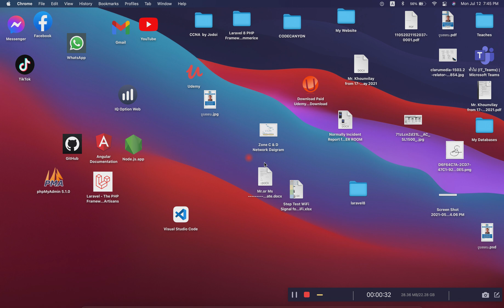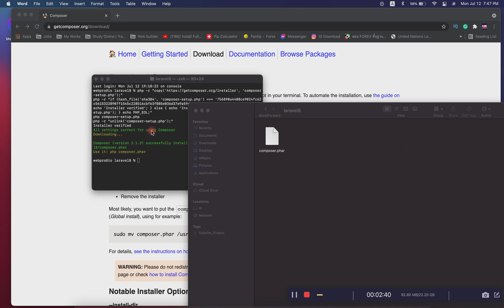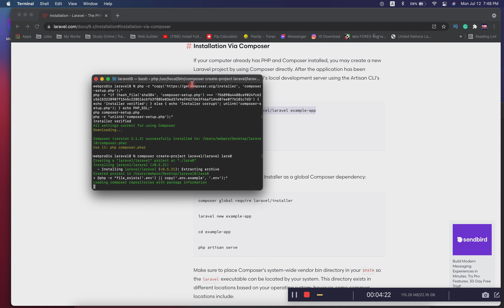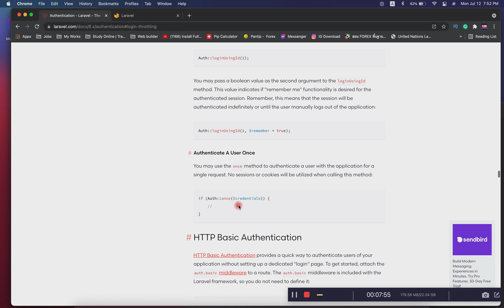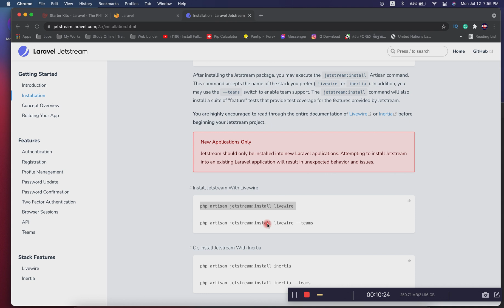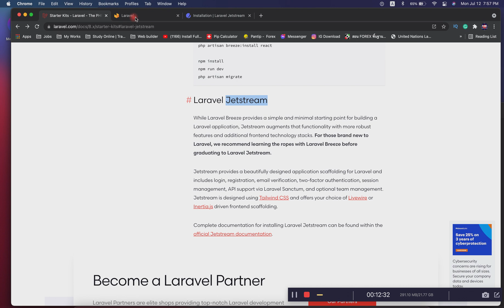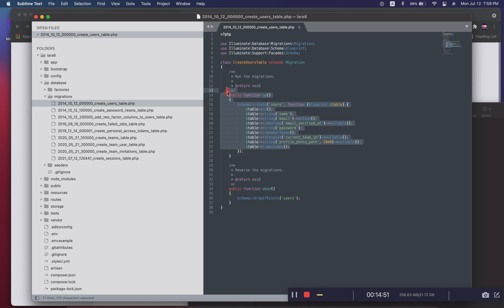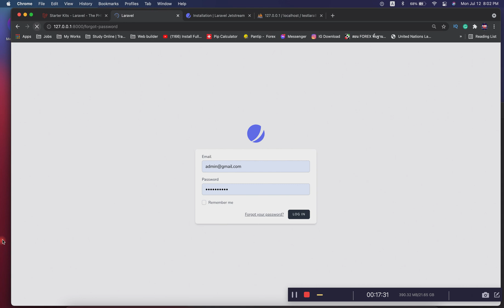How install laravel 8 with Authentication Jetstream Livewire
PMCChanelTV is a free online code for developing web programming. It's simple to learn,  simply copy and paste, and you'll have a fully functional premium website.  LARAVEL, PHP, MYSQL, HTML, CSS, JQuery, and more.

How install laravel 8 with Authentication Jetstream Livewire 2021
People here are also searching for:
shopping cart php project,
php mysql shopping cart project ecommerce website source code,
php mysqli jquery ajax project,
php ecommerce website project,
ecommerce website tutorial,
ecommerce website database design,
school project system,
online ordering system full sourcecode for free,
online ordering system full sourcecode,
e-commerce system full sourcecode for free,
e-commerce system full sourcecode,
ordering system full sourcecode for free,
shopping cart project,shopping cart php project,
ecommerce website tutorial,
website in php,
wesite development in php,
project,final year project,
e commerce website development tutorial,
tutorial,
tutorial for php,
php website,
ecommerce in php
free ecommerce website
free ecommerce platform
ecommerce solutions
best open source ecommerce 2020
free shopping cart software
best free ecommerce website
free ecommerce store
shopping cart website
100% free ecommerce website
ecommerce php script full free
php ecommerce framework comparison
php ecommerce github
build an ecommerce website from scratch with php & bootstrap
ecommerce backend
php ecommerce website
php ecommerce store
php ecommerce platform
the best free php ecommerce software
best php ecommerce platform
php ecommerce platforms
ecommerce framework php
best php open source ecommerce solution
framework for php ecommerce site
learn php for ecommerce
php framework ecommerce enterprise
multi store ecommerce php
cms ecommerce php
php ecommerce cms
cms for ecommerce php
php cms ecommerce
ecommerce cms in php
best php cms for ecommerce
best php ecommerce cms
php ecommerce software
free php ecommerce code
best ecommerce php script
best php ecommerce script
best ecommerce script php
ecommerce php script full
free php ecommerce scripts
free ecommerce cms php